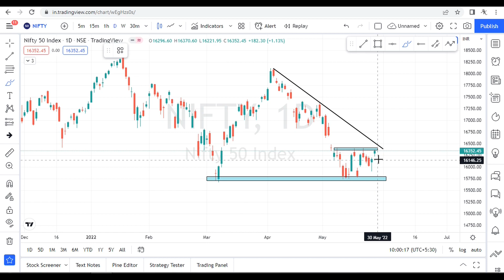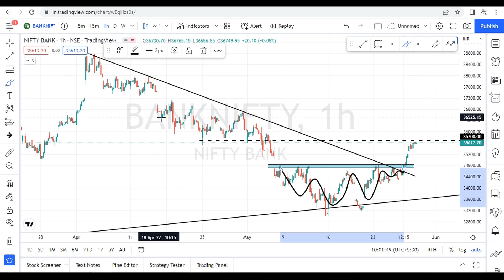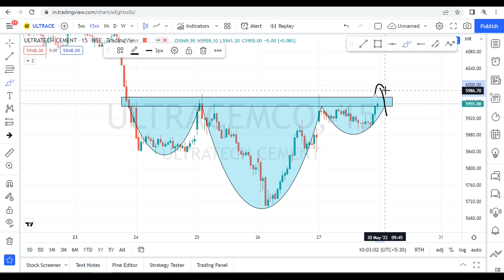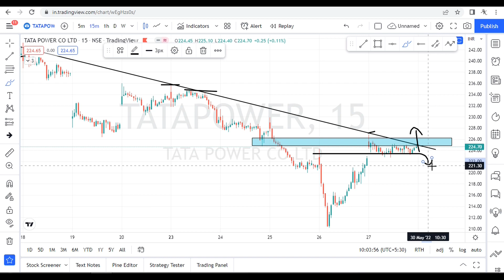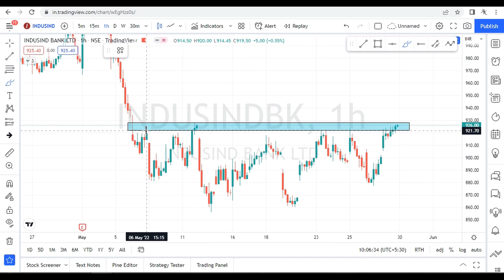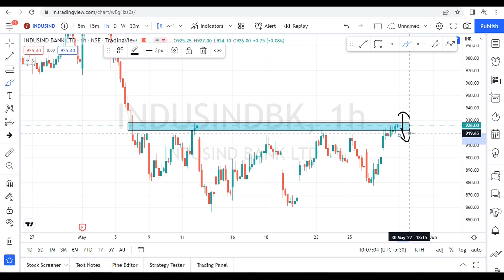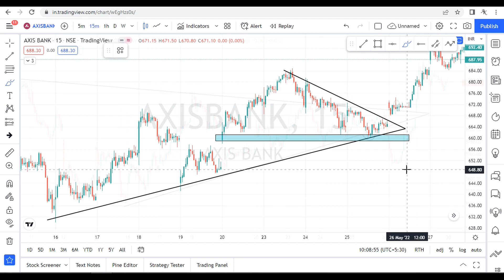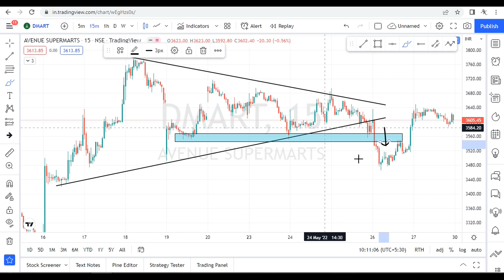Market Analysis For Tomorrow || Stocks For Tomorrow || Nifty & Banknifty Prediction For 30 May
HELLO EVERYONE

In this video we have done market analysis for the week.
In which we have taken 5 intraday stocks which can give good move in intraday.

Stocks to buy for 2022
best positional stocks to buy for 2022
Best Stocks for swing
Trading for 30 May 2022
intraday trading stocks  May 2022
intraday streatgy
Market Analysis
Market analysis 30 May 2022
Nifty BankNifty Analysis for Tomorrow
Nifty BankNifty Analysis for 30 May 2022
Nifty prediction
Banknifty prediction
Market crash
Nifty crash
Banknifty crash
Nifty crash tomorrow
Crash